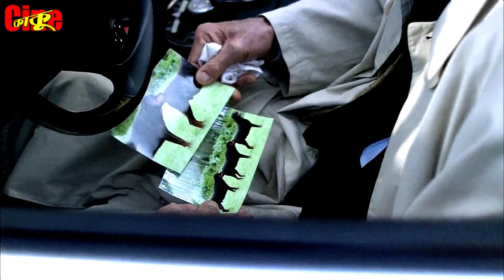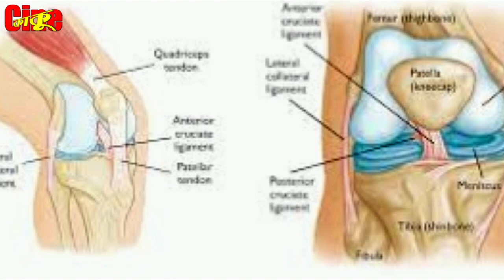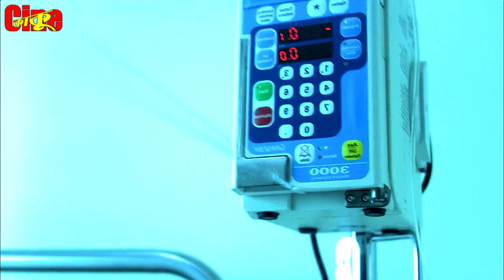The Human Centipede (2009) Movie explanation In Bangla || CineKaku Movie review In Bangla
Two pretty but ditsy American girls are on a road trip through Europe. In Germany, they end up alone at night and when their car breaks down, they take shelter in an isolated villa. They wake in the morning to find themselves in a makeshift hospital along with a Japanese man. Here they meet a psychotic German surgeon whose life-long fantasy is to connect humans together via their gastric systems.